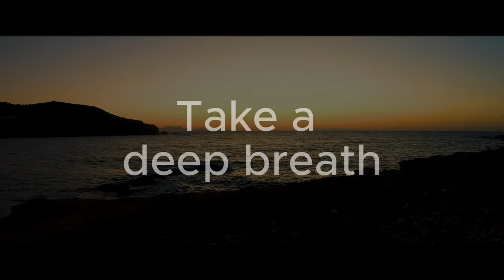A calming sunset on Antiparos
Enjoy this beautiful and calming sunset from Antiparos while you relax and breathe.

The sunset was filmed in 4K in September 2023 on a Gopro Hero 7 Black, using the TimeWarp function.